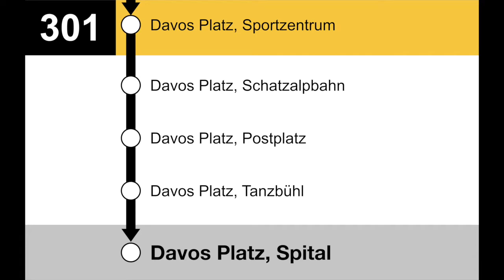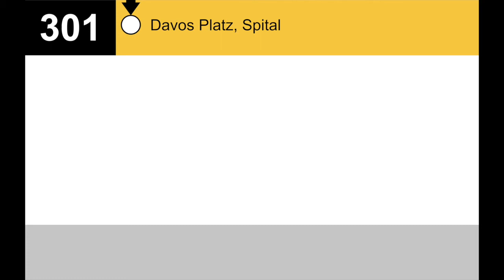PostAuto Ansagen • 301 / 1 • Davos Dorf – Davos Platz Spital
Einzelne Kurse der Linie 1 (heute offiziell 301) in Davos wird statt mit Bussen der Verkehrsbetriebe Davos (VBD) mit Postautos gefahren, hier vom Bahnhof Dorf bis zum Spital. Diese haben dann auch Ansagen von Postauto anstelle der üblichen VBD-Ansagen.

00:00 Davos Dorf, Bahnhof
00:06 Begrüssung Dorf – Spital
00:19 Davos Dorf, Parsennbahn
00:24 Davos Dorf, Dischmastrasse
00:30 Davos Dorf, Schiabach
00:35 Davos Platz, Horlauben
00:41 Davos Platz, Kongresszentrum
00:48 Davos Platz, Sportzentrum
00:54 Davos Platz, Schatzalpbahn
00:59 Davos Platz, Postplatz
01:05 Davos Platz, Tanzbühl
01:10 Davos Platz, Spital
01:16 Begrüssung Spital – Davos Dorf Bahnhof